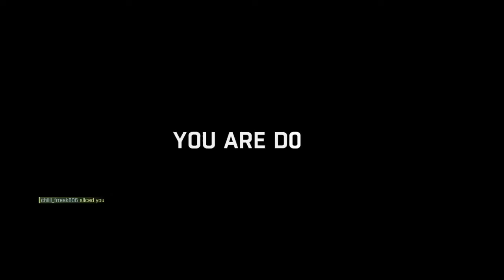Dying Light's 4 vs 1 bettter than Evolve's?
DYING LIGHT